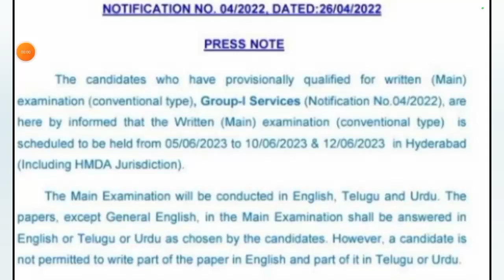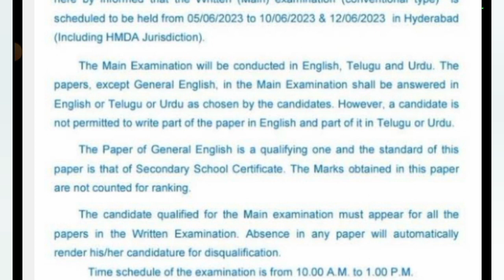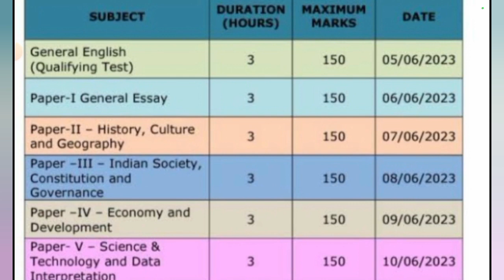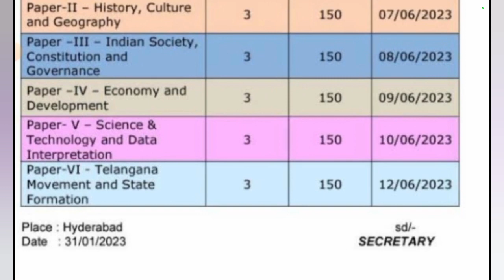గ్రూప్ 1 పరీక్షా తేదీలు విడుదల | TSPSC Group1 Mains Exam Schedule Released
TSPSC group1 Exam schedule released by TSPSC . The exam commences in June Month.

TSPSC Group1 Mains Exam Schedule,
TSPSC Group1,
TSPC Group1 2023,
TSPSC Mains Exam,
Group1 Mains Exam